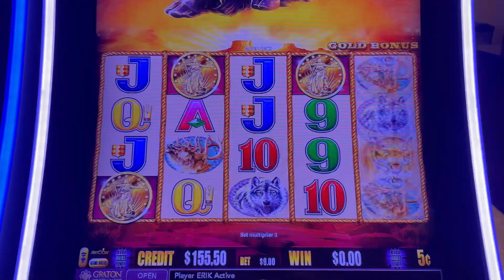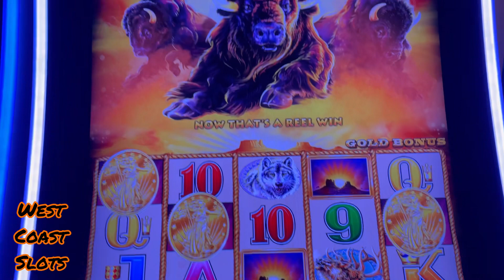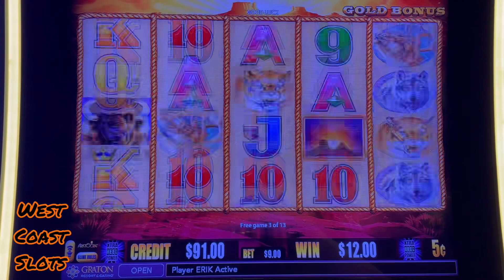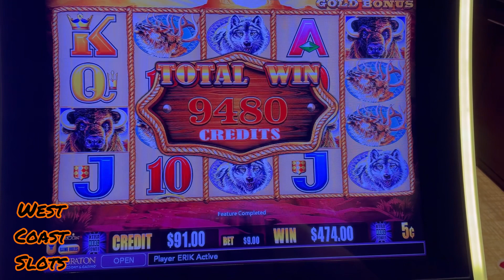🦬💰🦬Buffalo Gold💰🦬💰 Bonus season is heating up!